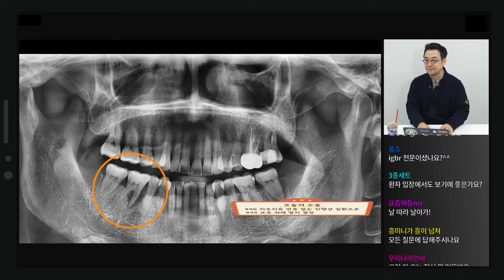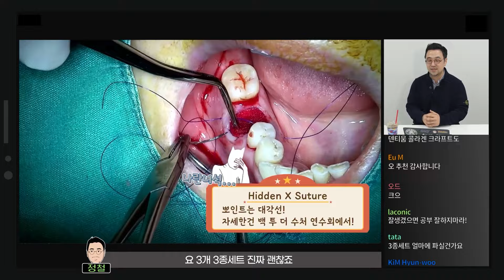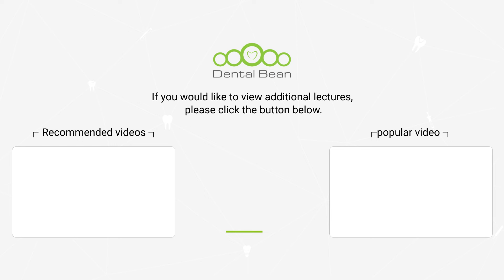박정철 원장의 즉문즉답 - iGBR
(*본 영상은 내용의 재미를 위해 연출된 컨텐츠입니다.)

[강의 초록]
비본질이 본질을 능가하다 - 강의평론가 박찬억
댓글 읽다 강의 못 들을 뻔 - 강의평론가 강제구
참신하다! 무엇 보다 재미나다! 마동석 이후 최고의 재미 - 강의평론가 장첸

발치 후 즉시 골이식을 하는 급속 골이식, immediate GBR (iGBR)이 요새 핫하다는데 그에 관한 궁금증이 너무 많으시다길래 한번 준비해보았습니다! 실시간 댓글로 소통하며 가려운 곳을 긁어드리는 iGBR의 창시자 박정철 원장의 즉문즉답 라이브 쇼!

댓글이 너무 웃겨서 이런 강의 또 없는지 금단 증상이 생겼다는 원장님들이 생길 정도로 참신한 시도였다는 평입니다. 부디 이번 강의를 통해서 iGBR의 세세한 디테일을 한 번에 정리해 가셨으면 좋겠습니다!

[ 관련상품 ]
박정철 원장의 iIGBR 서적 - 덴플릭스 Vol.1 iGBR

생생한 영상과 명쾌한 설명으로 수달 박정철 원장이 전개하는 인터렉티브 콘텐츠!
DENFLIX 시리즈 대망의 1편
발치 즉시 빠르고 정교하게! 임플란트 치료의 새로운 패러다임! iGBR™